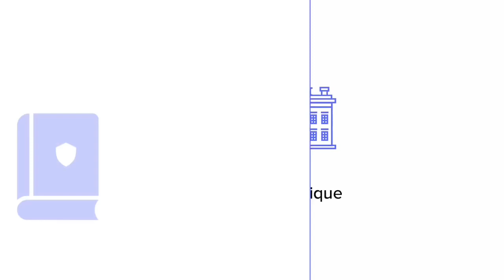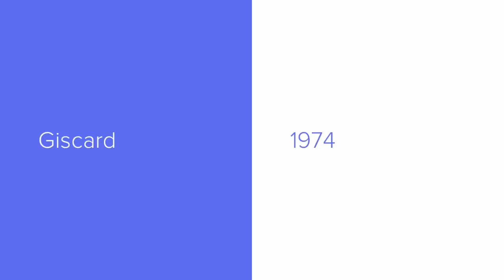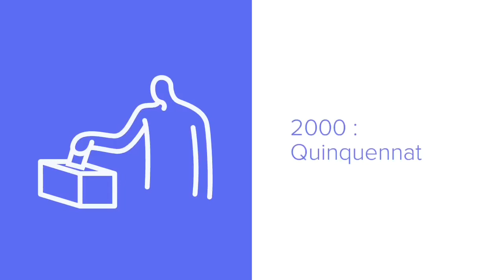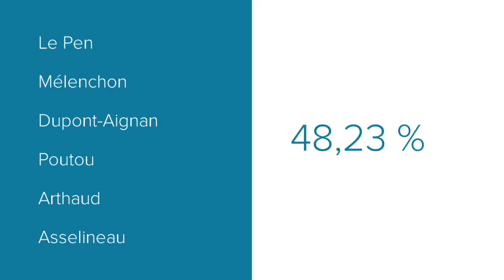La France sous la Vème République (version 2020)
Vidéo de synthèse sur les grandes évolutions politiques de la France sous la Vème République. Mise à jour d’une vidéo existante.